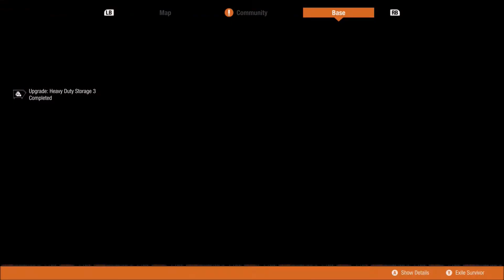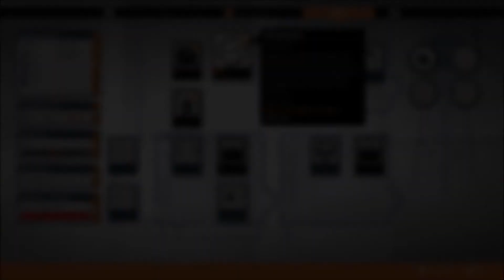Let's Play: State of Decay 2 - Part 12 - No Commentary (Xbox One)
Hello YouTube! Today I’m bringing you guys the twelfth part of my playthrough of the game State of Decay 2 on the Xbox One.

Let's Play: State of Decay 2 - No Commentary (Xbox One)

Artist’s Links:
Diamond Eyes

State of Decay 2© Microsoft Corporation Let's Play: State of Decay 2 - Part 12 - No Commentary (Xbox One) was created under Microsoft's "Game Content Usage Rules" using assets from State of Decay 2, and it is not endorsed by or affiliated with Microsoft.